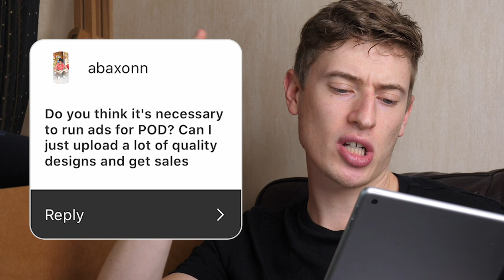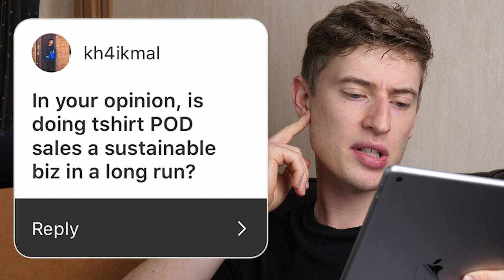Is Print on Demand Worth It? The Q&A Part 1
I asked everyone to ask me any questions, they can be print on demand, amazon fba, making money online, anything really! I got questions like what are my favourite extreme sports! I couldn't get to all the questions in the video but I'm happy to do a part 2 if you all want it.

I hope you enjoyed it and If you didn't get to ask your question for this video, don't worry as there will be many other options!

01:03 What Are Your Thoughts on Instagram Ads
01:48 Solution for Deactivated Ads Manager
02:28 How Long do I Need to Wait For Instagram Traffic
03:05 How to Advertise Products Online and Earn Money from it
03:23 College? Motivation? Cryptocurrency
04:43 How to Make Money Online
05:05 How Much do I need to Start Amazon FBA
05:43 Can Sales Come from First Ad Campaigns
06:06 How Can I earn Money
06:11 How Much to Spend Before Scaling
07:15 Is Print on Demand Worth It
07:43 Is Ads necessary for POD or Can I just Upload Quality Designs
08:12 Is FB Ads the Best Method To Advertise my POD Designs
08:31 Can I have Multiple Niches Or Do I need to Stick to One
08:56 How Can We Move T-shirts in Teespring
09:07 Is POD A Long Term Sustainable Business
10:11 How Long Does it Take to Succeed in FBA
10:46 How Can you Stand out with POD